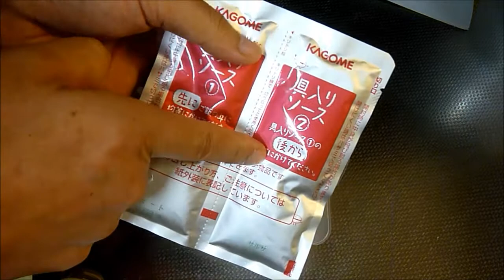トマトタコライス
KAGOMEの「押し麦ごはんでトマトタコライス」という製品です。
トマトの酸味が効いていて、朝食べると目が覚めるようでいいです。麦の歯ごたえが、十分な「ああ食べたぞ」感を与えます。辛さはさほどではありません。